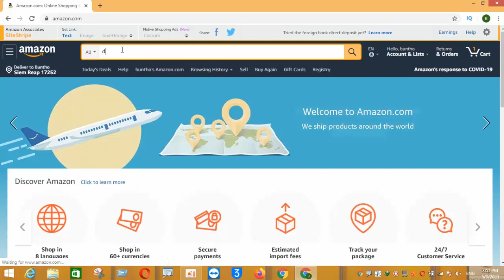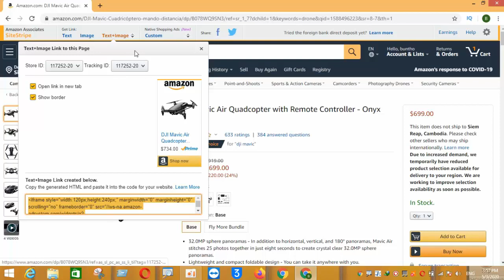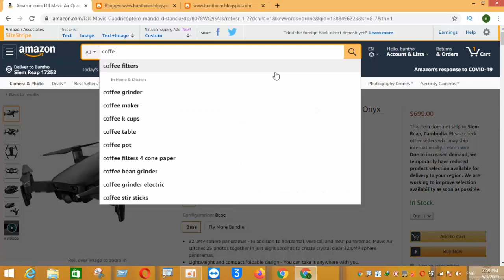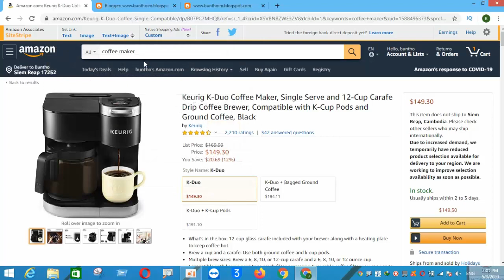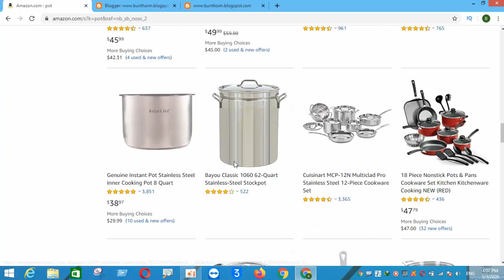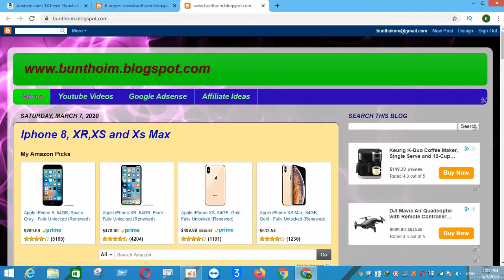How to use the Amazon Associates SiteStripe Tool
In this video, I show you how to use the amazon associates sitestripe tool, it is the way that can embed code on amazon to blogger and show products on blogger, it uses for amazon affiliate program.